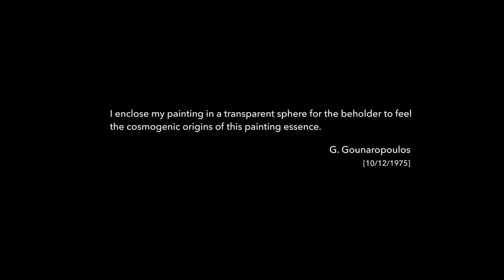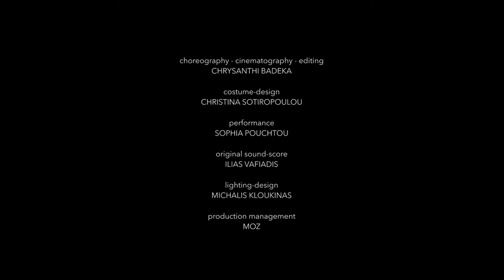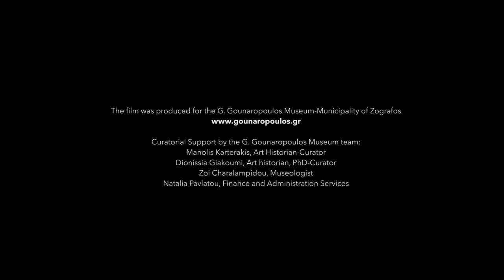ÉTUDE_ENG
Videodance film inspired by Giorgos Gounaropoulos's (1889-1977) paintings.
The film was produced for the G. Gounaropoulos Museum. Artistic direction: Chrysanthi Badeka & Christina Sotiropoulou